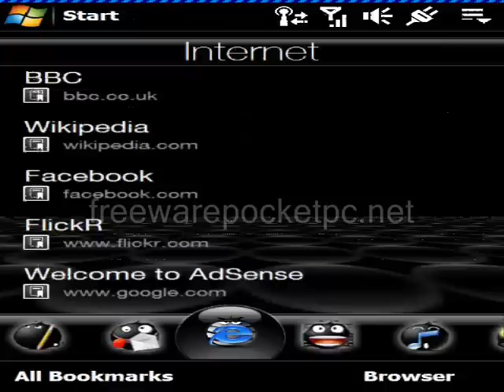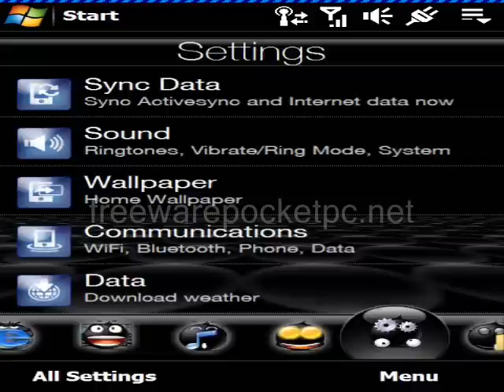TheBlacy theme for HTC Diamond TouchFLO 3D Preview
Very cool black theme for TouchFLO 3D with cute icons